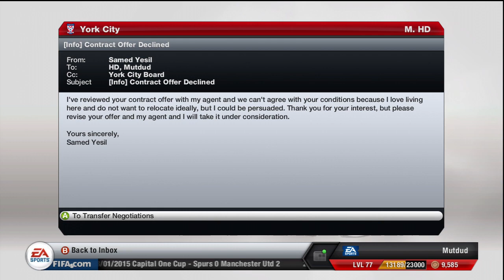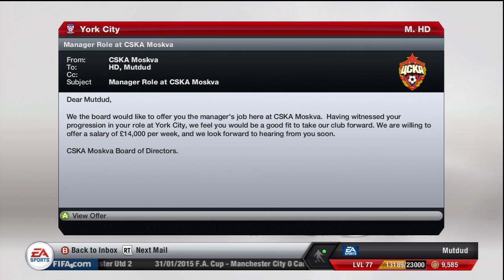My Journey To The Top - FIFA 13 Career Mode - Ep.41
The transfer window is coming to its end and players can still go and come into York City. How will we SWAG on the deadline day?

Enjoy the HD guys!